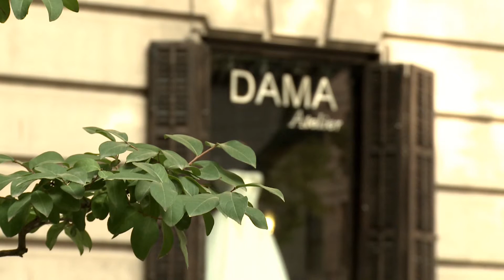Colección Vestidos de Novia 2014 - Dama Atelier en Granada Wedding Style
En este reportaje os presentamos algunos modelos de la colección 2014 de Dama Atelier Granada, un estudio de diseño de modas que nos explica cómo funciona un taller de alta costura a la hora de crear una colección o un vestido para una novia concreta, de forma personalizada y completamente artesanal.
No os perdáis el desfile del final del reportaje ¡impresionante!

(ahora en calle Cruz)